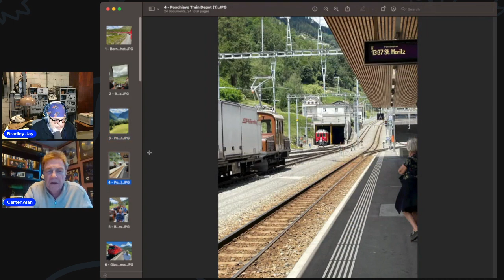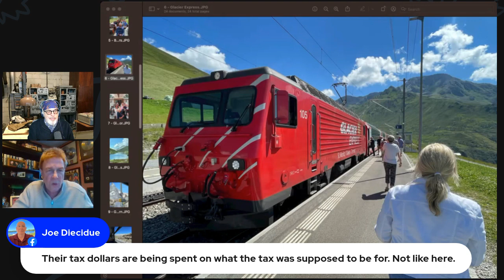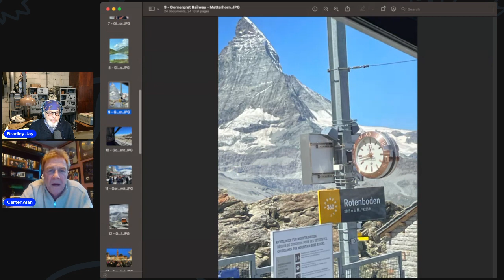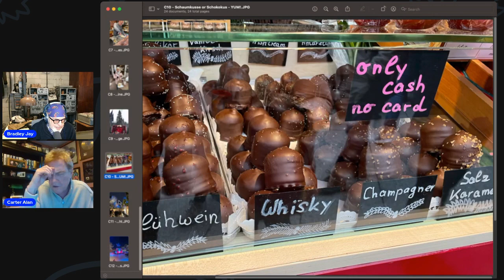WBCN/WZLX's Carter Alan Shares Travel Stories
Join Carter Alan and me as he shares stories and photos of recent trips including a swiss alpine train ride and the christmas markets of france and germany .

If you like travel, here is the link to my YouTube travel channel. Over 100 travel videos.

There are over 100 travel videos here at the Bradley Jay Travel YouTube channel. Browse for destinations including most of the Western European Nations, as well as Egypt, Istanbul, Greece, Croatia, Serbia, Slovakia, Romania, Poland, Hungary, Israel, Estonia, Latvia, Cyprus, Moscow and more. If you'd “like,” rate, and comment on the videos I would personally appreciate it.